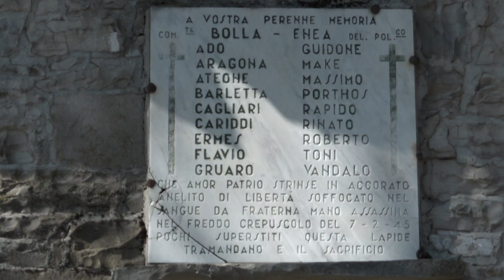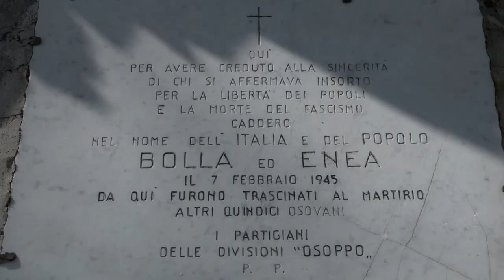Dott. Massimiliano Fedriga, presidente della Regione FVG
Intervista in occasione della cerimonia dell’eccidio delle malghe di Porzus.
Associazione Partigiani Osoppo.